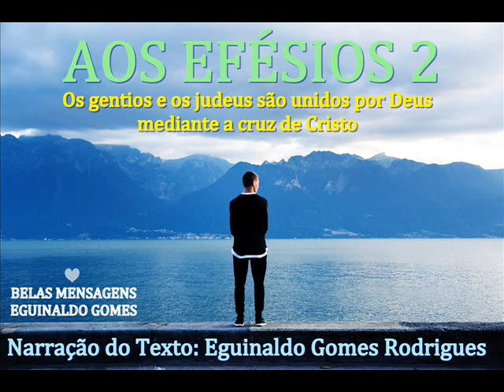AOS EFÉSIOS 2 - OS GENTIOS E OS JUDEUS SÃO UNIDOS POR DEUS MEDIANTE A CRUZ DE CRISTO